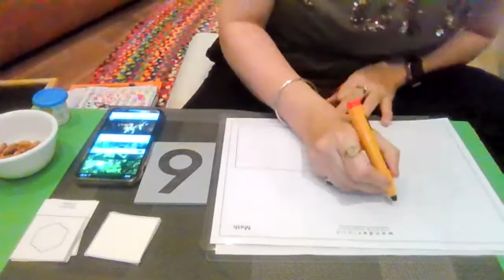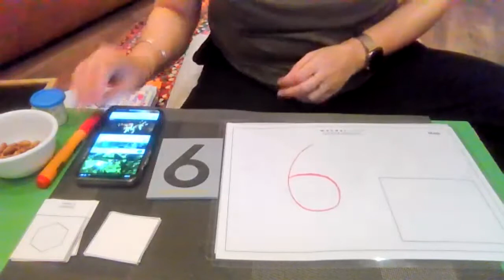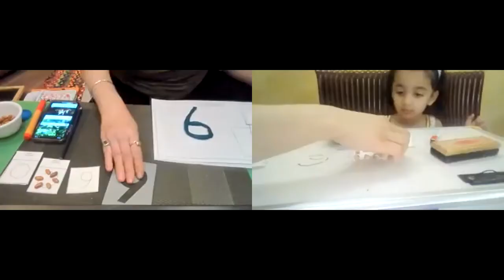Ey 3A 28th Sept Session 2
At Wonderland, our learning and teaching practices have been based on the Montessori philosophy. With a focus on developing life-long learners and life-skills, Wonderland has decided to enrich their excellent Montessori teaching and learning practices by introducing the Enquiry-based curriculum, the International Early Years Curriculum, IEYC while maintaining to keep the best of the Montessori philosophy.

Address- New Moti Bagh, Block C 4,Chanakyapuri, New Delhi - 110021